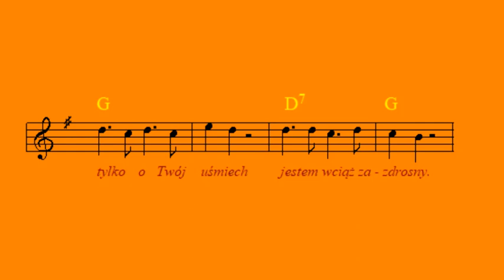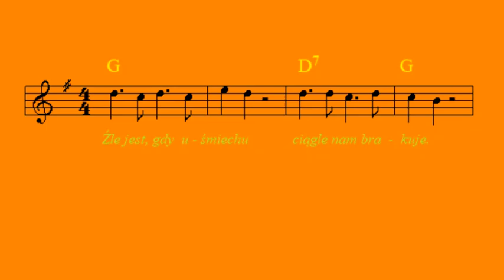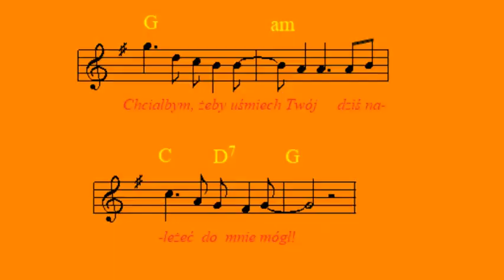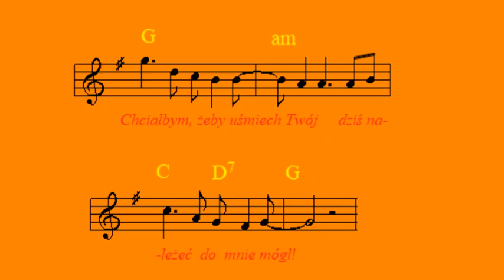Chciałbym, żeby uśmiech twój - Czerwone Gitary [nuty i akordy]